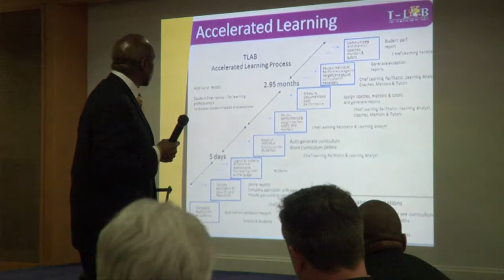TLAB Overview With Dr Nixon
Dr. Nixon talks about the goals of the TLAB development center.